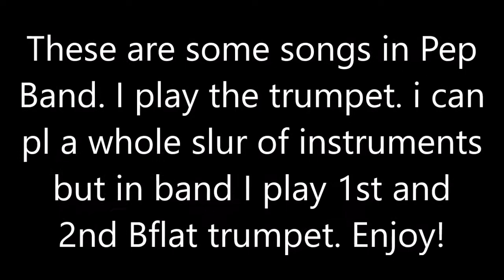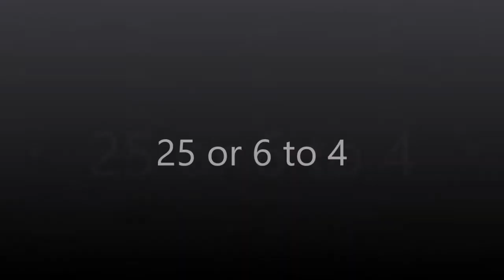My pep band group